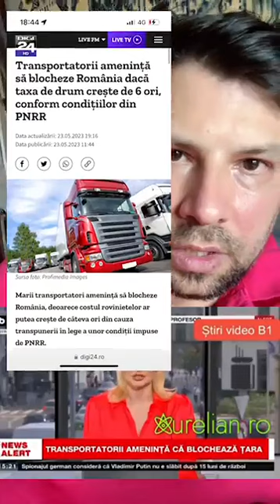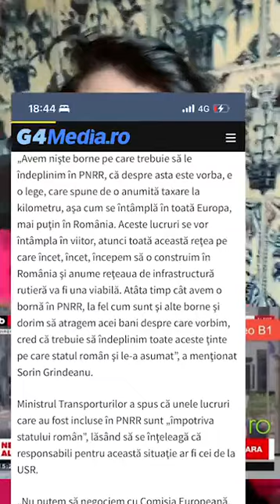TAXA DE DRUM. Se mărește de 6 ori pentru transportatori. Cresc prețurile